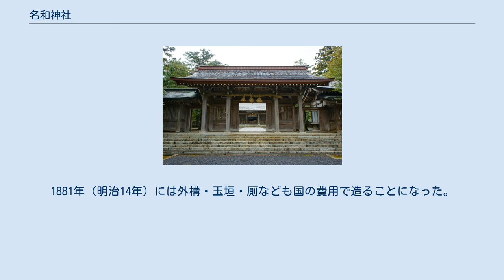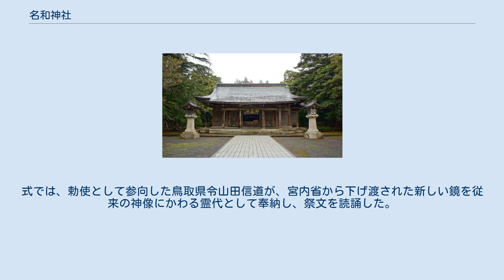名和神社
名和神社（なわじんじゃ）は、鳥取県西伯郡大山町（旧名和町）にある神社で、名和長年を祭る。
旧社格は別格官幣社。
建武中興十五社の一社である。
社紋は、名和氏の家紋の帆懸船である。
 鳥居 楼門 名和長年を主祭神とし、名和一族以下42名を合祀する。
名和長年は鎌倉時代末に隠岐国から脱出した後醍醐天皇を迎えて倒幕に功があり、南北朝時代には南朝について戦った武将である。
 承応・明暦の頃（1652年 - 1658年）、名和長年の威徳を慕う地元の人々によって、名和邸跡とされる場所に小祠が建立されたのに始まる。
延宝5年（1677年）、鳥取藩主となった池田光仲が長年を崇敬し、名和邸跡の東方の日吉坂の山王権現の社地に新たに社殿を造営して遷座し、山王権現を末社として「氏殿権現」と称した。
 明治初めの関係者の説明によると、神社の再興を志したのは光仲の子綱清で、毎年わずかな祭祀料をあてがった。
くだって幕末の藩主池田慶徳が従来の小祠のそばに碑を立て、祀主を任じようと考えたが、果たせぬうちに廃藩になった。
 1873年（明治7年）に県社に列し、「氏殿神社」と改称した。
 1876年（明治9年）6月22日、鳥取県が、名和氏の功績は楠木氏に比肩するから県社にとどめず国幣社格にしてほしいと内務省に伺を出した。
10月には氏殿神社の祀官糟谷末枝が教部省に、11月には池田慶徳が宮内省に、それぞれ別格官幣社にしてほしいと願い出た。
そして12月16日に島根県が二人の請願を後押しする伺を教部省に出した。
翌1877年（明治10年）の夏、池田慶徳は島根県庁から鳥取に至る道筋で氏殿神社に参拝し、その衰退を目撃した。
慶徳はまもなく亡くなり、11月28日に子の輝知が父の遺志を継いで社格を進めることを請願した。
このとき既に内務省も別格官幣社に列する方針を固めており、輝知の請願を受けて太政官にその実施を促した。
こうして1878年（明治11年）1月10日、氏殿神社の社号を名和神社に改定し、別格官幣社に列することを太政官が決定し、名和長重以下の将士を配祀すべきことを命じた。
 この年、1878年（明治11年）の5月11日に、宮内省式部寮の式部頭坊城俊政は、名和神社の例祭日は談山神社以下の例により、長年が卒した日を太陽暦に換算して定めるとして、その日を延元元年6月晦日（30日）から紀元（皇紀）1991年8月15日と計算した。
21日に例祭日が式部寮の具申通りに決定された。
 懸案だった老朽社殿の建築のためには島根県と内務省が案を練り、明治11年度から3か年、国から4769円21銭6厘の交付を見込んでの工事許可を1879年（明治12年）1月17日に得た。
1881年（明治14年）には外構・玉垣・厠なども国の費用で造ることになった。
社殿は1882年（明治15年）に完成し、1883年（明治16年）3月10日に遷座式が執り行われた。
式では、勅使として参向した鳥取県令山田信道が、宮内省から下げ渡された新しい鏡を従来の神像にかわる霊代として奉納し、祭文を読誦した。